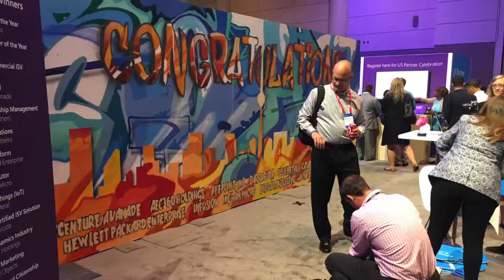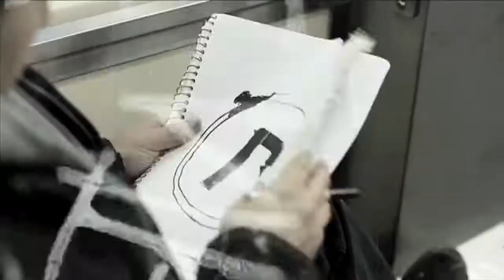Mauricio Ramirez Intro Reel 2017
This video showcases Mauricio's ability to produce large scale public works for high end stakeholders.
MauricioPaints.com